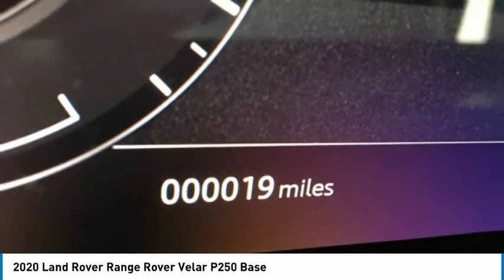2020 Land Rover Range Rover Velar LB0135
2020 Land Rover Range Rover Velar P250 Base

You'll love this 2020 Land Rover Range Rover Velar. This is a suv you'll want to take home. Call and get in touch with Land Rover Bedford directly, and be the first to open the suv door today!